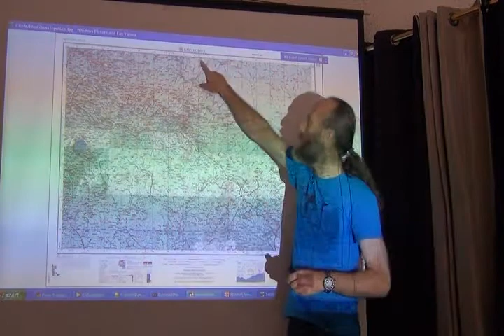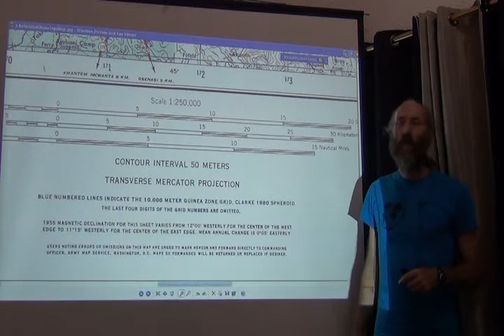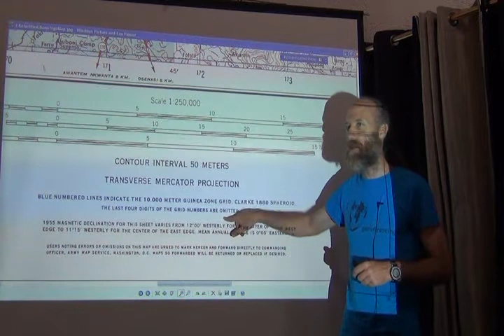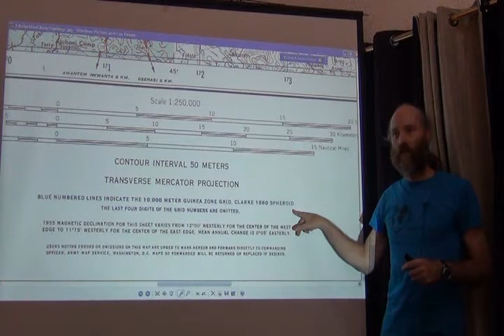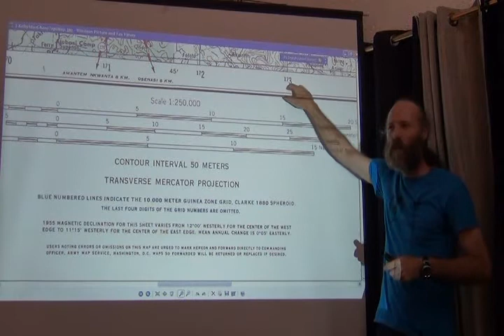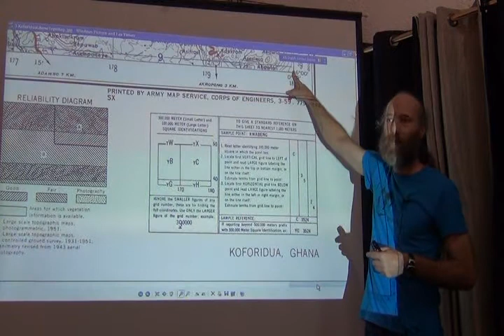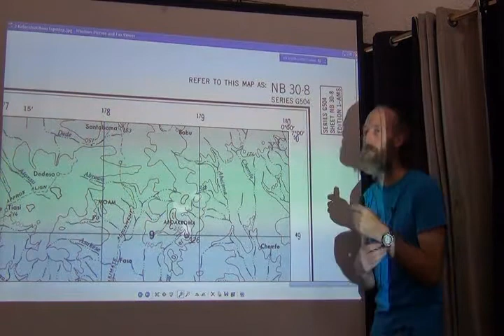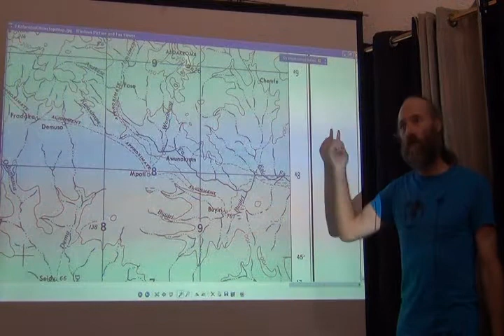BITC / Data Capture - Map Concepts